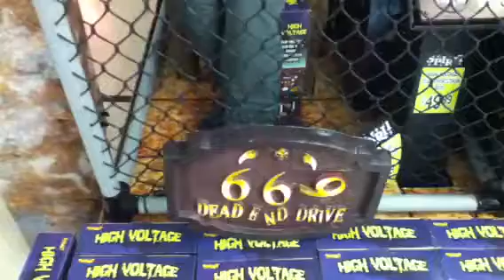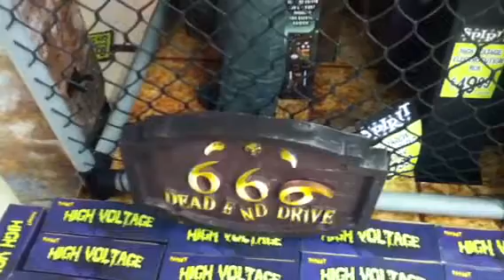Spirit Halloween store haunted 666 sign